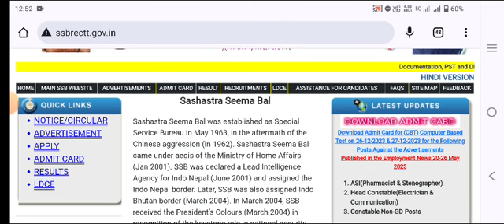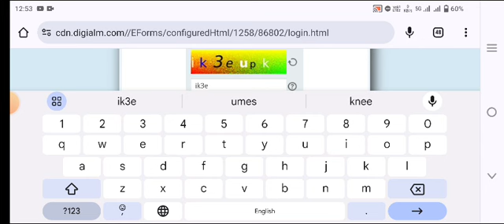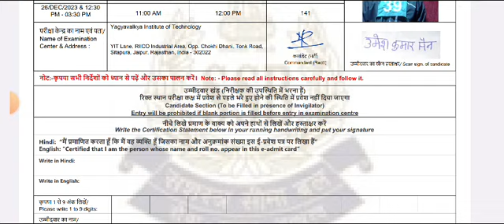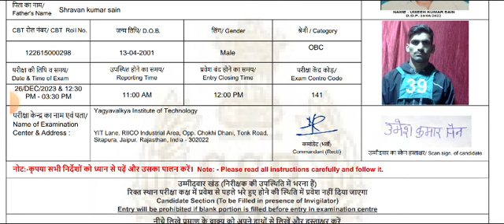SSB head constable communication admit card kese download kare/SSB electrician ADMIT card |SSB HC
SSB head constable communication sub inspector ASI STENO: ADMIT card कब आयेगा| New update 2023

SSB Head constable communication written exam admit card 2023
SSB asi steno admit card 2023
SSB sub inspector communication written exam admit card 2023